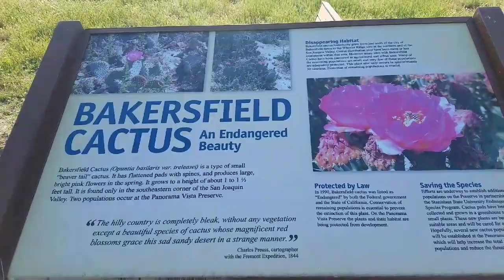Thursday Breathing: How am I??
Breathing and grounding for today. Find some space, find a few minutes and take a break to do some self-care to center and bring yourself back to the present.
If you are struggling with depression, anxiety, or suicidal thoughts, PLEASE reach out to a mental health professional.
For domestic violence, rape, abuse, incest or human trafficking contact RAINN at 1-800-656-HOPE (4673) or the National Domestic Violence Hotline: 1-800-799-SAFE (7233).
In the Bakersfield area call The Alliance Against Family Violence and Sexual Assault toll free: 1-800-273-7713, LGBTQ Hotline: , 24 Hour Crisis Hotline